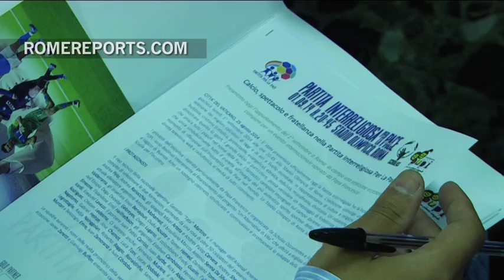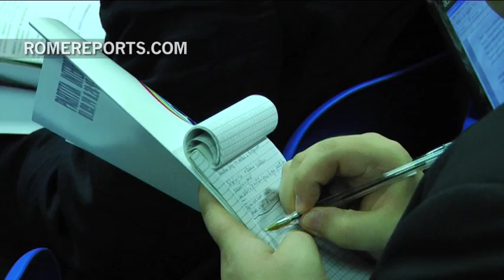Soccer stars get ready for inter-religious match in Rome | Vatican